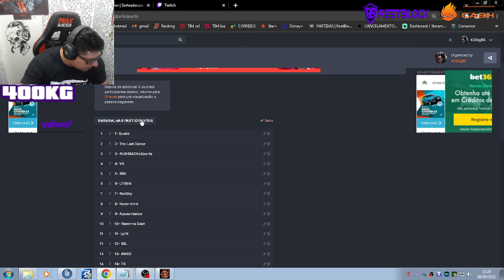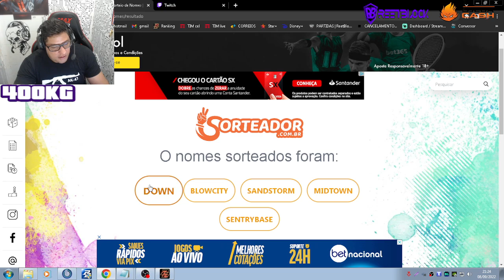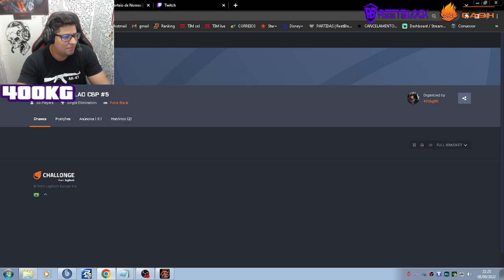SELETIVA CBP #5 - LIGA 400kg (LynX Campeão)